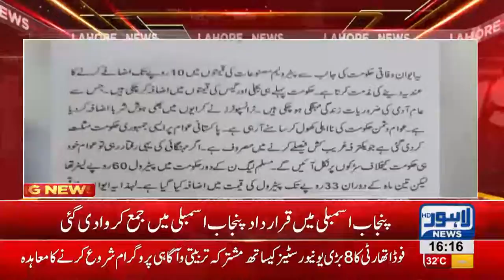Resolution filed in PA to curtail petroleum prices